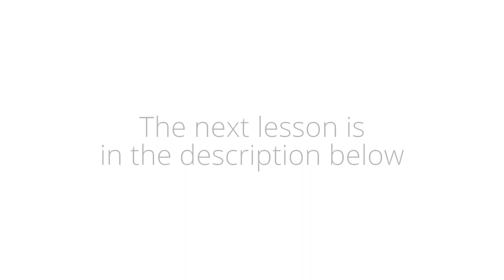Mozart. Sonata k330 - Dynamics. Voicing - Lesson 4